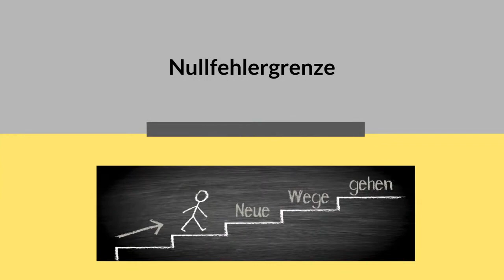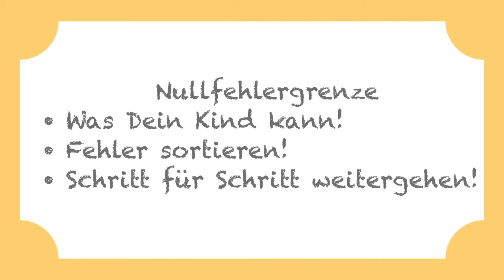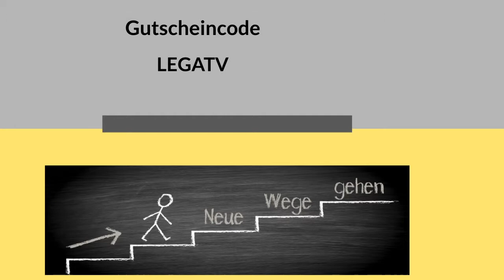LEGA TV Folge 1 Nullfehlergrenze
Kinder mit LRS brauchen Erfolgserlebnisse beim Schreiben. Die Nullfehlergrenze hilft Dir dabei. Finde den Punkt an dem Dein Kind richtig schreiben kann.